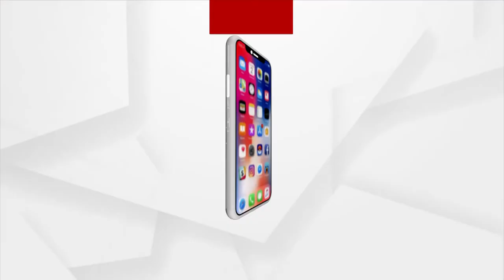Argus Agri Vikas 2022 | Dr. Sameer Ranjan Sahoo thanked Argus News for coming up with this New idea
Dr. Sameer Ranjan Sahoo thanked Argus News for Coming up with this unique idea to transform Odisha's agriculture sector.